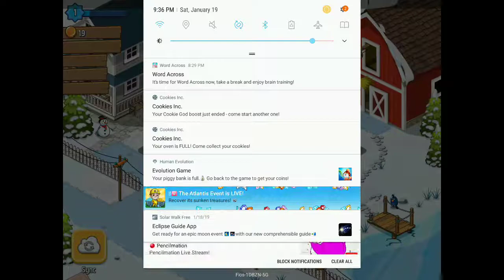Farm Vlog #2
Next one